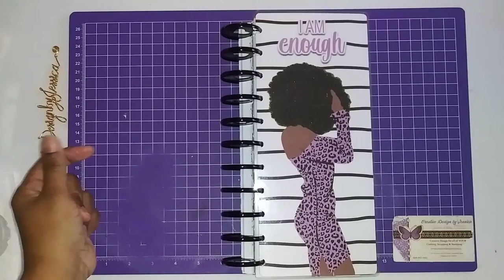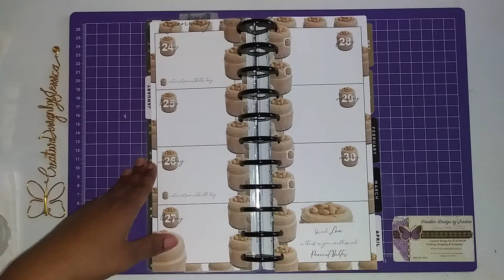BigNichi | PWM for the week of January 24, 2022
Hello Everyone,
   Here is my BigNichi Catchall for the week of January 24, 2022.

I AM ON A MISSION TO REACH 2021 SUBBIES IN 2021... WILL YOU HELP ME?

Be Blessed

DISCOUNTS:
My Etsy Shop

COACH
$10 OFF

Grocery Discount Enjoy $10.00 off your first order from Walmart Grocery.